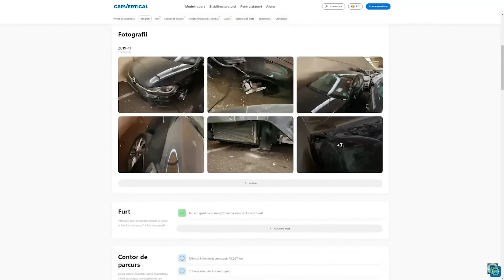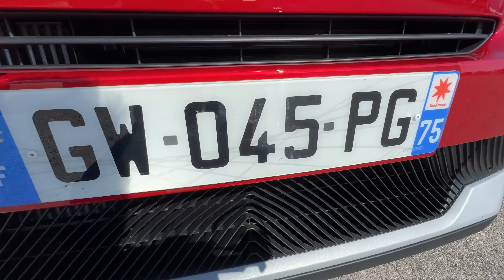DACIA are ÎN SFÂRȘIT, RIVAL! NOUL CITROEN C3 de la 16.500 EURO, CE PRIMEȘTI pe versiunea DE BAZĂ?